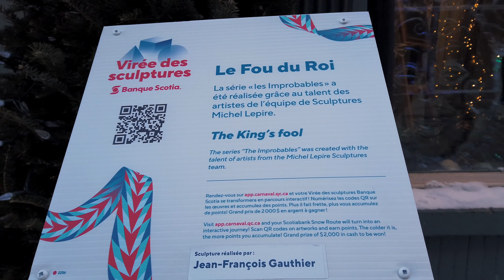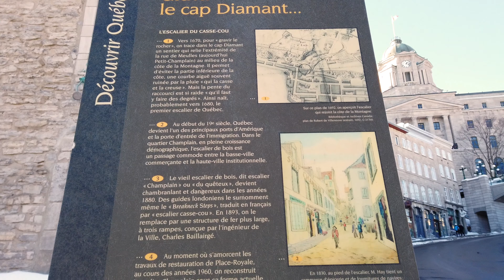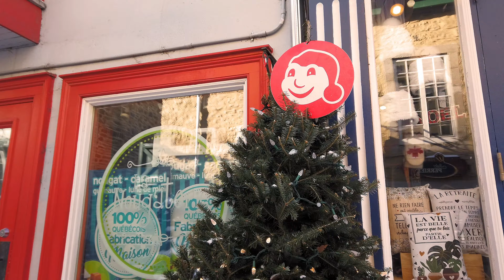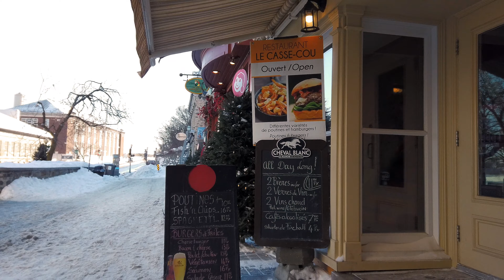Quartier Petit Champlain 4K en hiver début du carnaval de Quebec 2022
4K Quartier Petit Champlain en hiver début du carnaval de Quebec 2022. Sculpture sur glace et visite de la Place Royale.